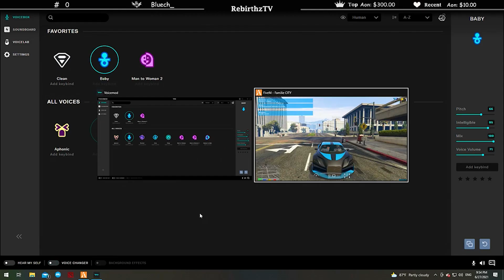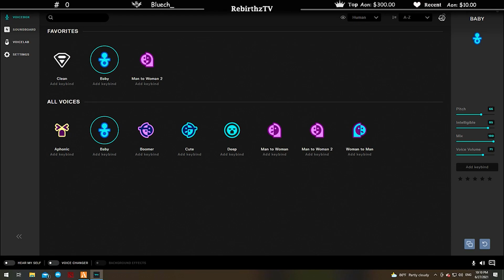เมื่อลุงแม็คปลอมเสียงขายยาโดนจับดื้อจัดๆวิ่งสไลด์หนีออกสน.อย่างฮา | GTA V | EP.1173